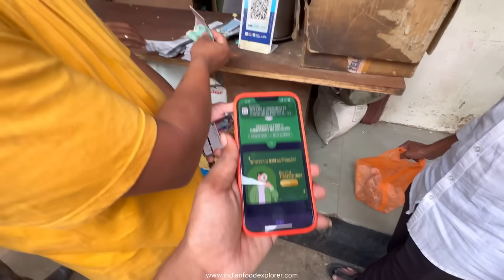700 People Eat Everyday | Highest Selling Mirchi Mandakki | Subbanna Mirchi Masala | Street Food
Namaskar 🙏

This Video is 👇

700 People Eat Everyday | Highest Selling Mirchi Mandakki | Subbanna Mirchi Masala | Street Food

ADDRESS : 3rd Main Rd, Prince Jayachamaraja Wodeyar, Davanagere, Karnataka